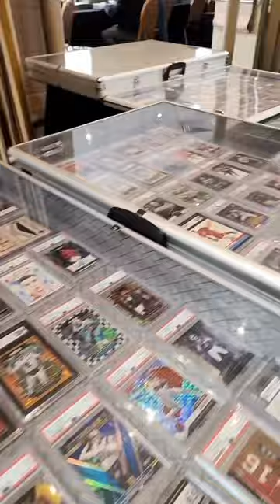slabmags thehobby sportscards fanatics stockx mjholdings whodoyoucollect shorts